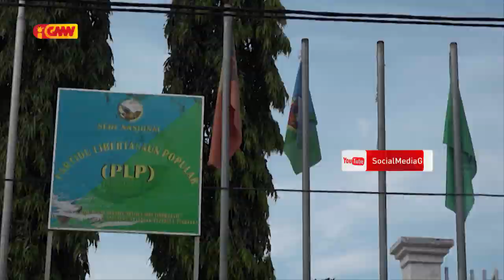Dionísio Babo rezeita informasaun kona bá membru governu partidu CNRT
Dionísio Babo rezeita informasaun kona bá membru governu partidu CNRT balun  hakarak hatama karta rezignasaun